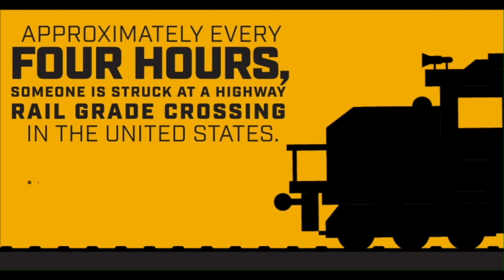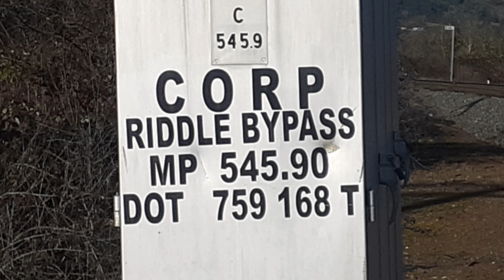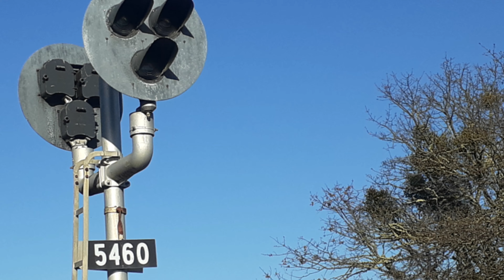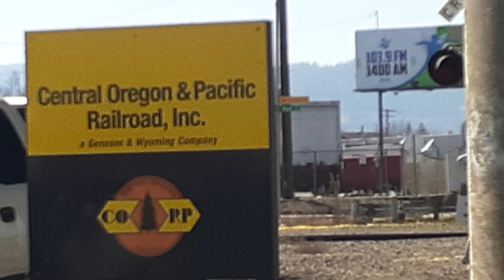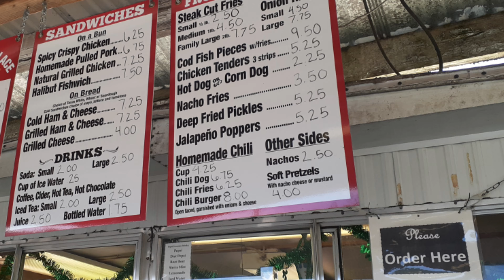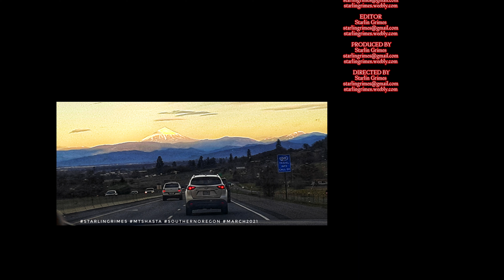Adventure with Star Episode 73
Oregon is a state filled with trails,  landscapes,  snow, sunshine,  rivers,  and trains.  In this weeks adventure we explore Halsey Oregon,  Union Pacific Railroad,  Norfolk Southern,  NHTSA public service announcement to stop trains can't,  Eugene Oregon,  Cottage Grove Oregon,  CORP,  Roseburg Police,  Riddle Oregon,  Corp track number 5460, Wild Turkey,  Grants Pass Oregon,  Medford Oregon,  Roseburg Oregon,  Black Bear Dinner Medford Oregon,  roadside snow,  Mt Shasta has an amazing view from the Ashland Oregon area,  Human Bean [Ashland Oregon], Seven Feathers Travel Center,  Big foot,  Southerlin Oregon,  Armored Vehicle, K&R Drive In, Umpqua Icecream,  Pepsi,  Hwy99,  CSX,  Canadian Pacific Railroad,  FedEx,  Cows,  Linn west rd, Herzog, Dillard Oregon,  St. Innocent's Orthodox church,  CBRL,  AERC,  Oregon  dog, and many landscapes.